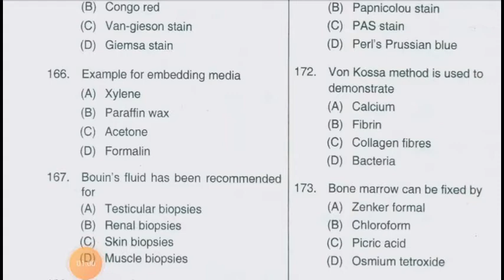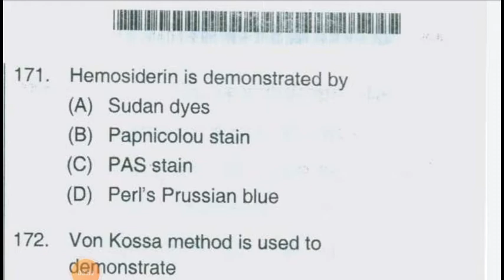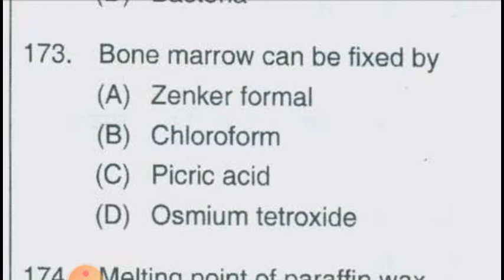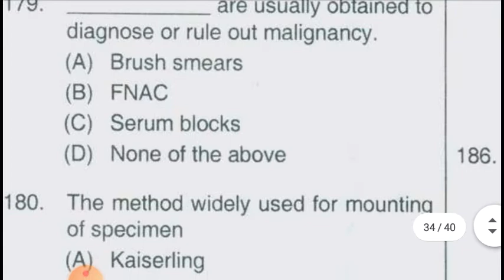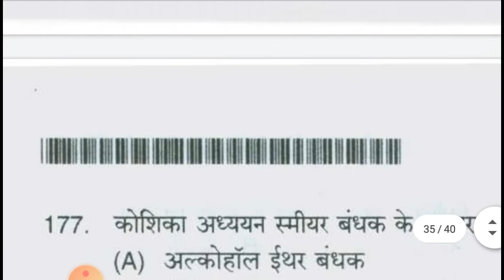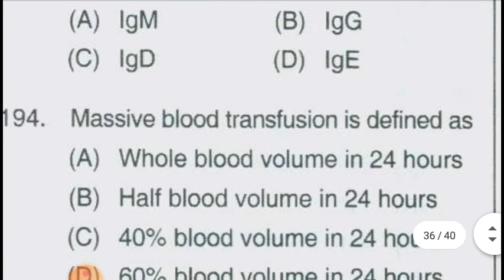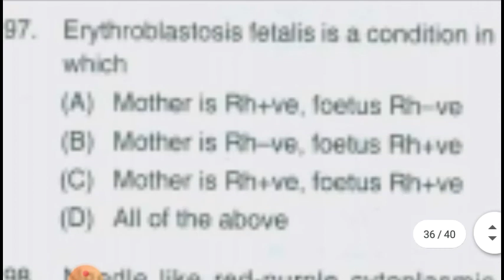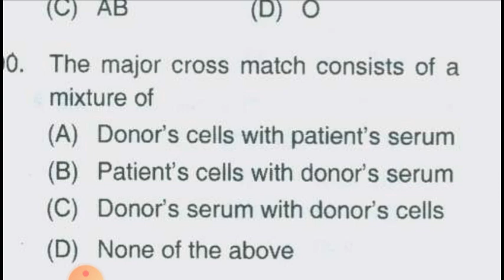dsssb Lab technician question paper solved part-3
Hi friend welcome my YouTube channel laboratory technician ,  I am Mr. Hem Chandra Mahato , this video is very important for lab technician, lab assistant, lab superintendent and lab attendant exam..